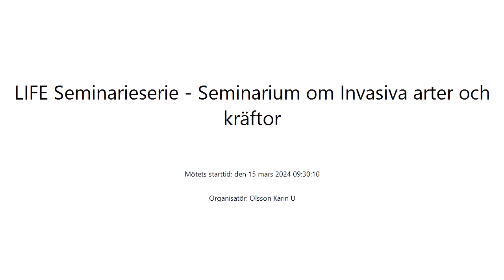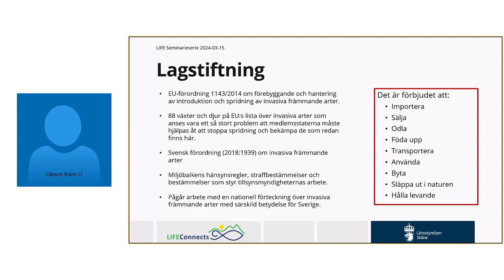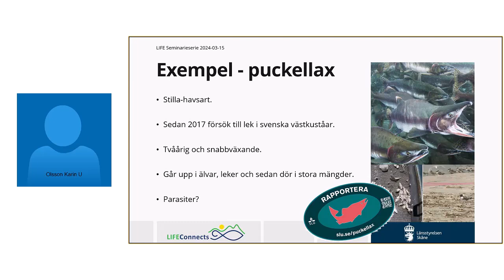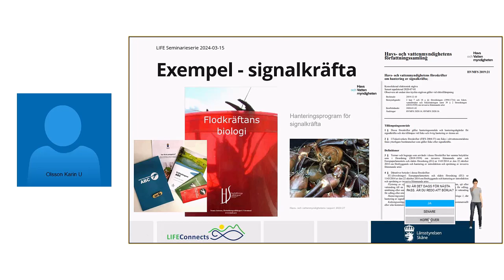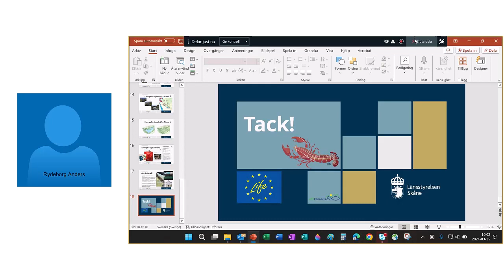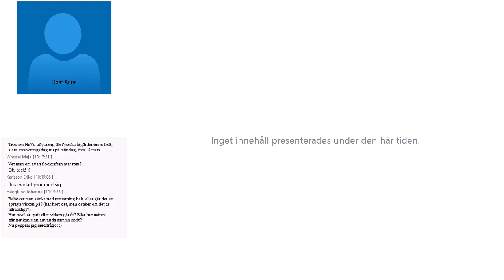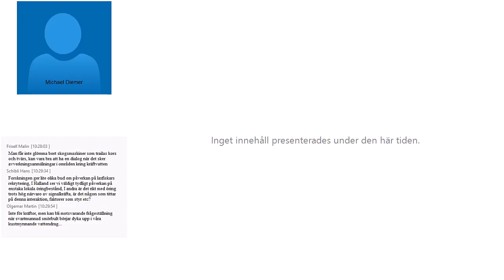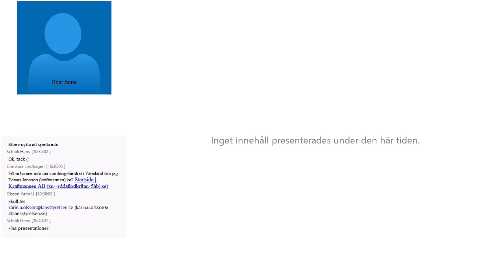LIFE-seminarium om invasiva främmande arter och kräftor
Seminarium om invasiva främmande arter och kräftor. LIFE-seminarieserie, som de svenska LIFE-projekten i akvatiska miljöer anordnar, handlade denna gång om invasiva främmande arter och kräftor.